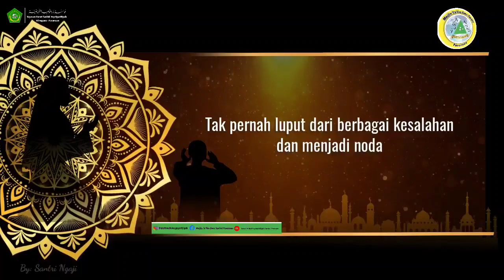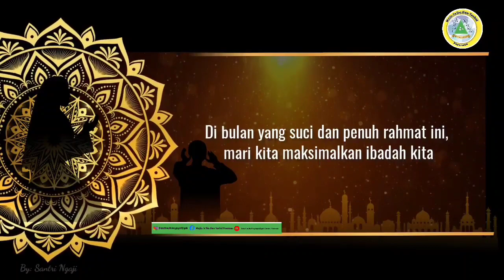Malam Nuzulul Qur'an | Hakekat Al Qur'an | Romadhon Ke 21 | Musholla Darut Tauhid | KH Masykur Faqih